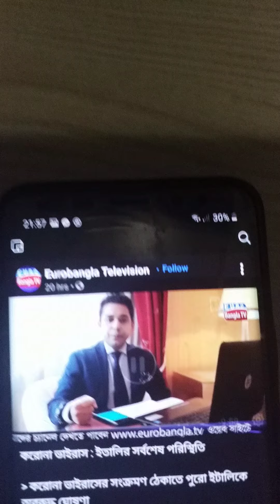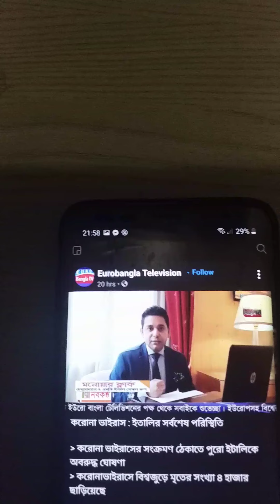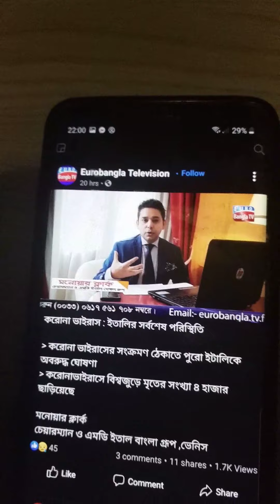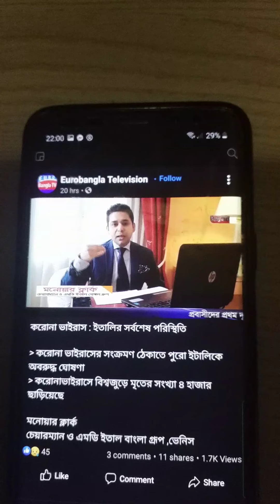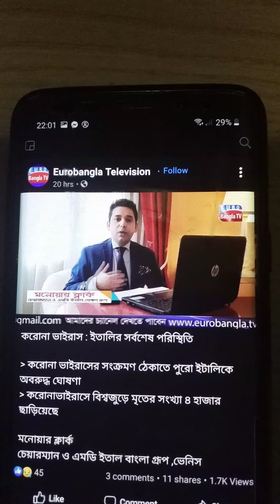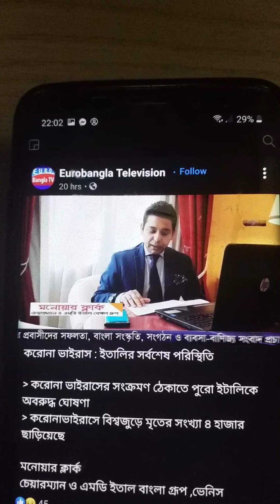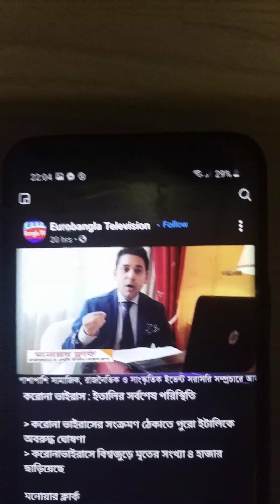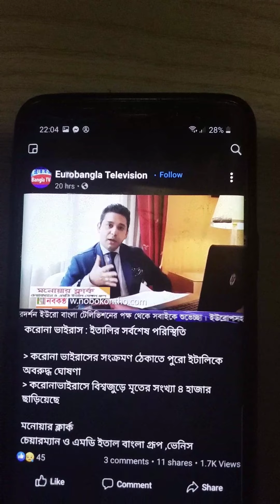RED Alert in Italy, red zone in italy, Red alert , Italy last updates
Red alert  , Italy last update red zone in italy , Corona virus red alert!!  Outbreak in Italy